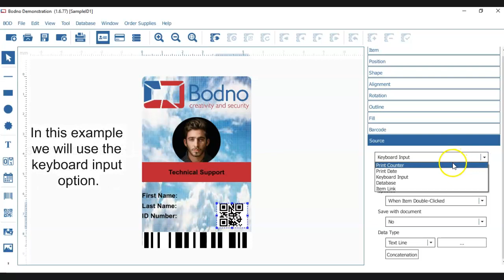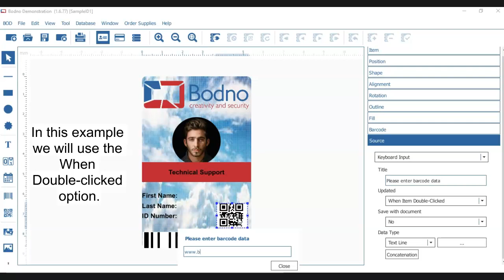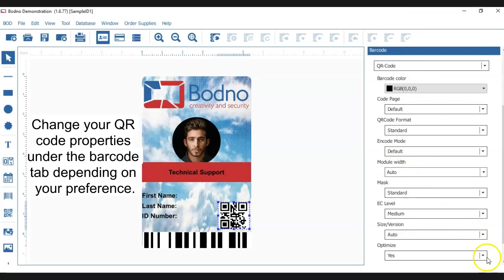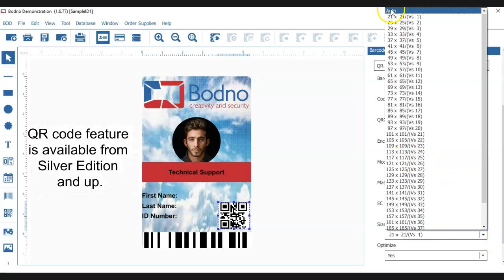How to create QR codes - Bodno ID Card Software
How to create a QR using the Bodno software. Please note you will need the Silver Edition or above to create QR codes.

Download the demo version:
(Windows)

(macOS)